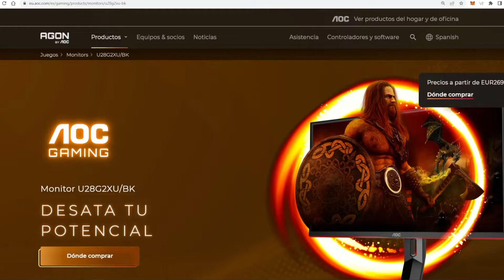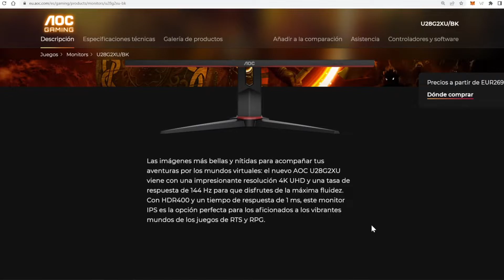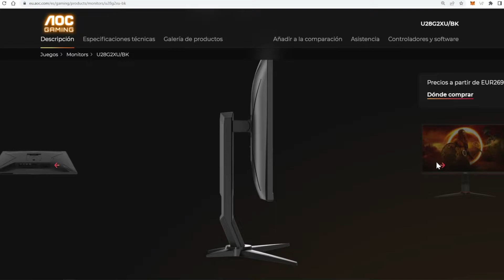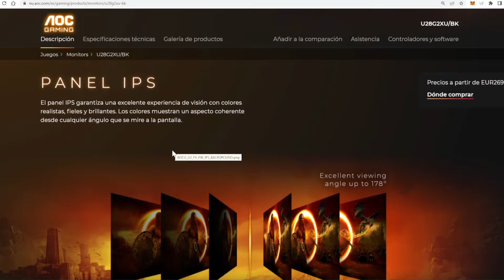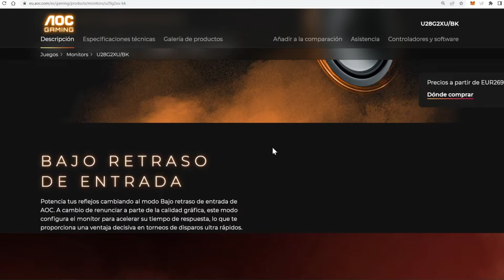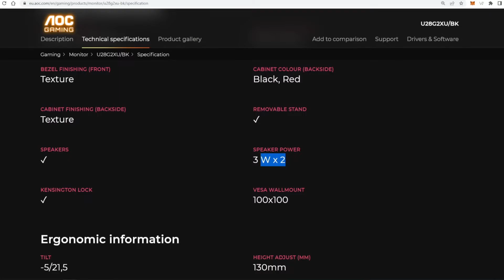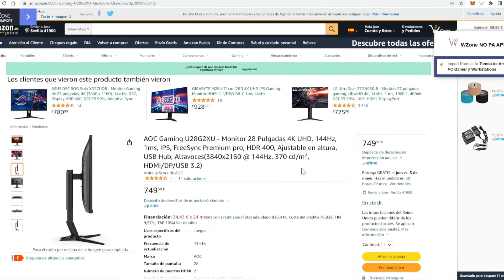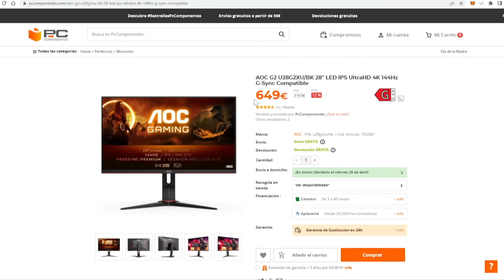💥MONITOR AOC GAMING U28G2XU | GRANDES ESPECIFICACIONES CON UN PRECIO MUY COMPETITIVO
El Monitor AOC Gaming U28G2XU ofrece grandes especificaciones con un precio muy competitivo. Se trata de un monitor gaming con Resolución 4K, 144hz y Display HDR 400, 1MS y otras especificaciones que seguro que a los gamers les encantará. Puede ser un monitor con un precio muy competitivo.

Nota: A pesar de que en la web de AOC indica que es HDMI 2.0, he confirmado que trae HDMI 2.1

AOC Gaming U28G2XU ➜

★☆★ SITIOS RECOMENDADOS  ★☆★

Portal de compra y venta de videojuegos, componentes de PC, Gadgets, Diseños para creadores de contenido y mucho más. Gana dinero con aquello que ya no usas o compra aquello que estabas buscando.